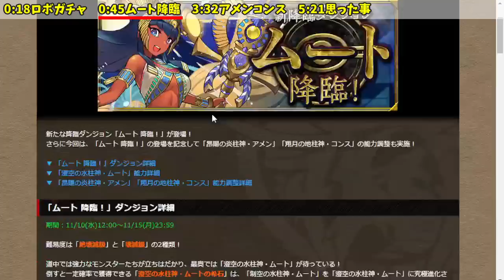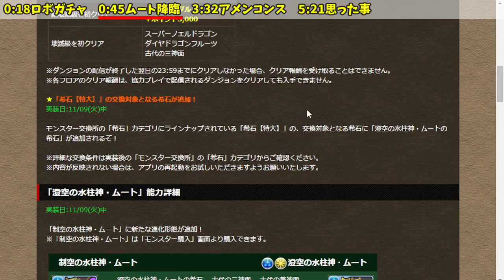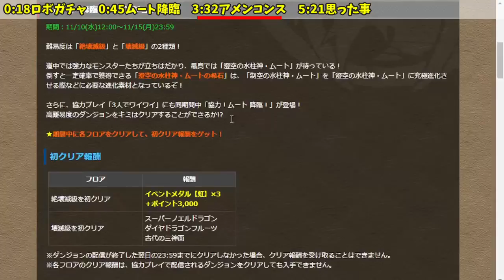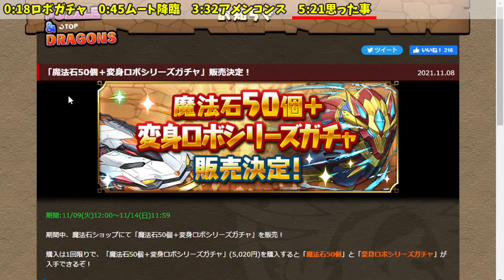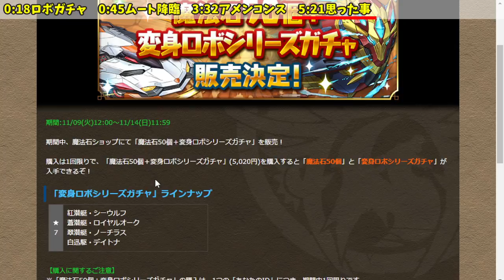【新情報】変身ロボガチャパック(5020円)について思ったこと。【パズドラ・ムート降臨】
アメン
コンス
ノーチラス
ローヤルオーク
シーウルフ
デイトナ
四次元
機構城